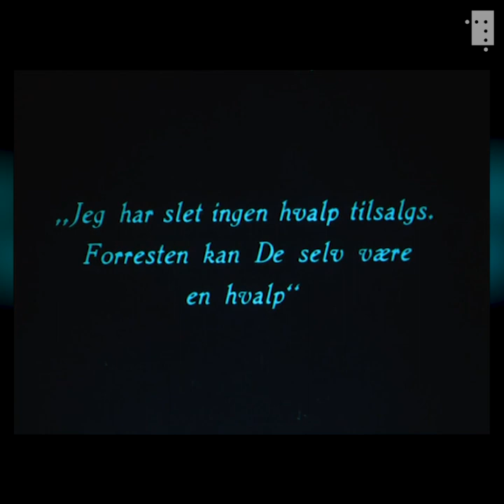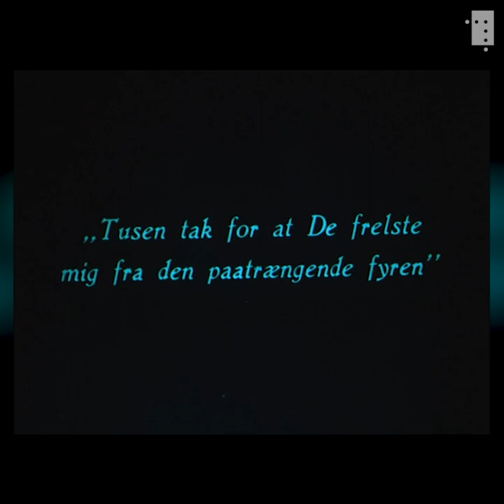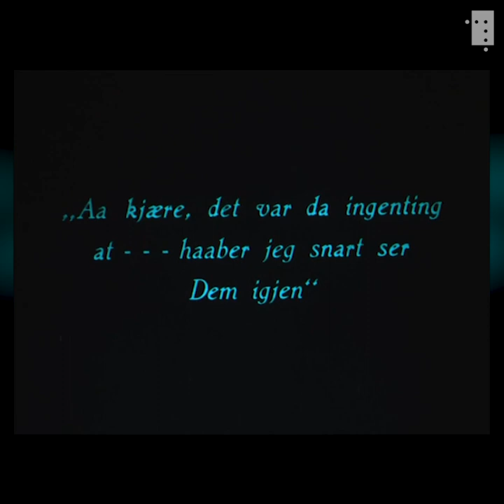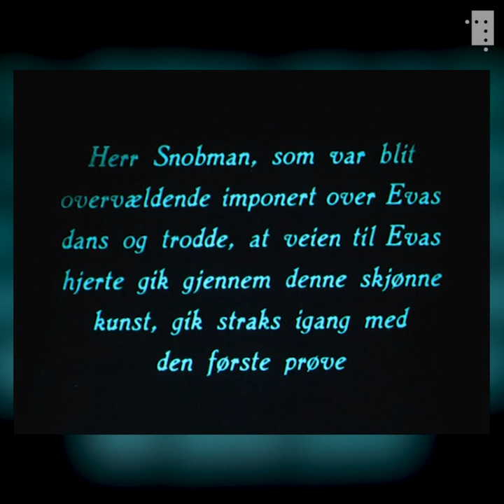Den vanskelige kjærligheten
I dag vil vi slå et slag for de som ikke får det til, som Alexander Snobman i denne norske stumfilmen fra 1922. Filmen heter Kjærlighet paa pinde: sommerspøk i 4 akter og var det første (og nesten det eneste) norske forsøket på å lage stumfilmkomedie slik vi forbinder det med Chaplin eller Buster Keaton.

August Schønemann (far til Aud) spiller den mislykkede sjarmør Snobman som forsøker å legge an på danseren Eva Sommer, spilt av Ellen Sinding. Snobmann mislykkes gang på gang i sin tilnærming som i dag vel må sies å være på grensen til det man vil kalle overgrep. Dette var før metoo og Snobmans sjekketriks står igjen som en oppskrift på hvordan man ikke skal gå frem.

Vi viser her et utdrag av filmen, og går inn idet Snobman presenterer seg for Eva Sommer for aller første gang. Snart kommer Snobmans rival, ingeniør Helt, på banen. Trekantdramaet er i gang.